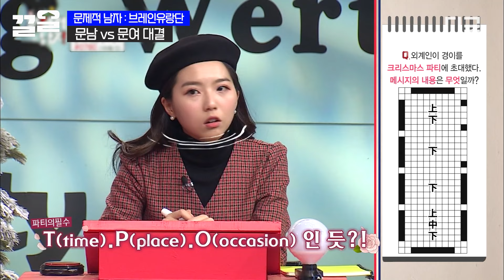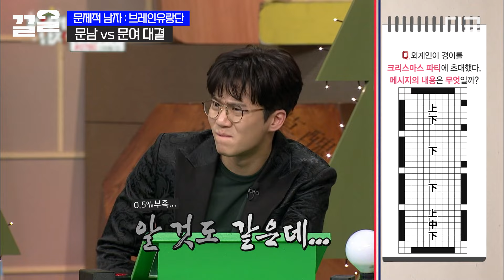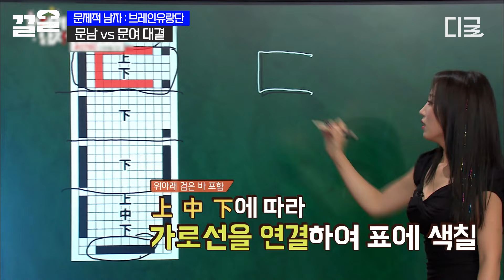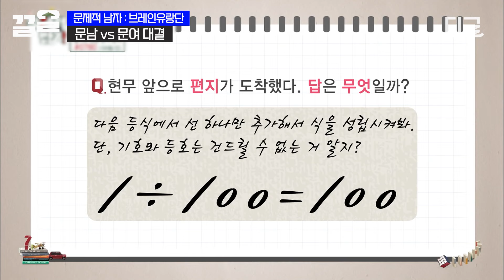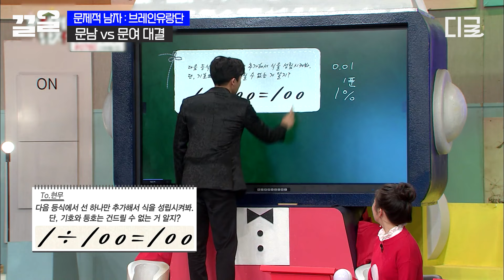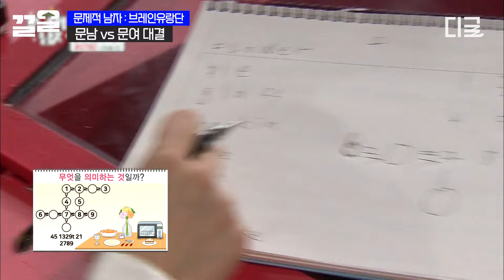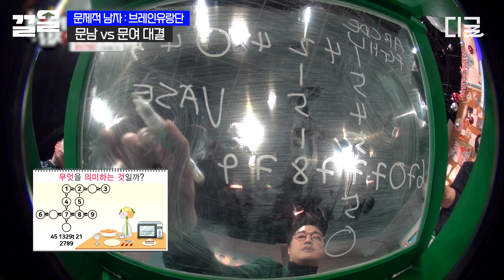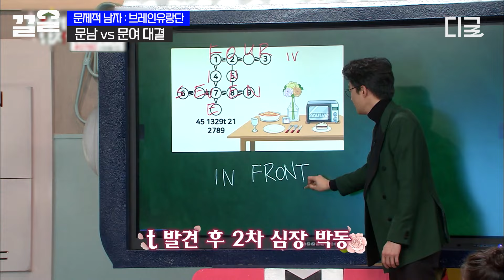[문제적남자] 문남 4년 차면 하석진이 하파고(?)가 된다! 문제 보자마자 버저 눌러버린 美친 자신감의 하석진